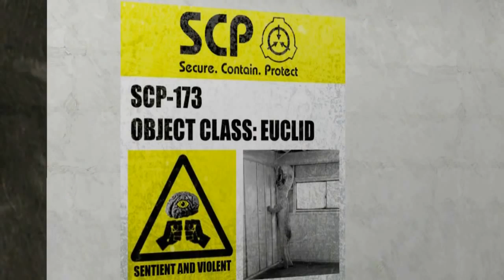SCP 173 song